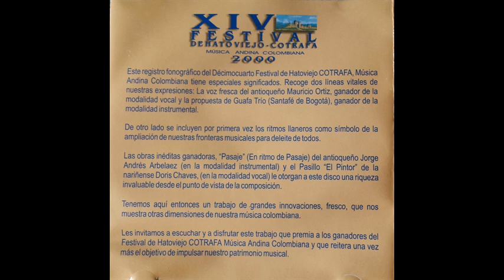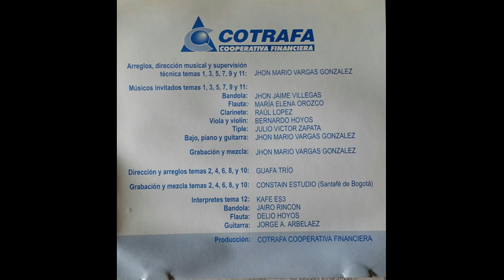ENTREVERAO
Joropo

XIV Festival Hato Viejo Cotrafa, 2000.